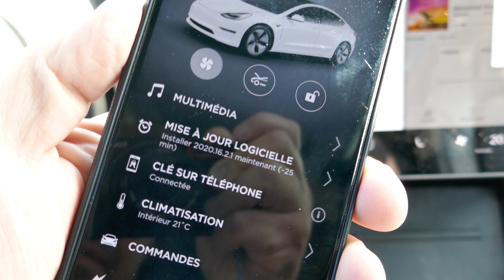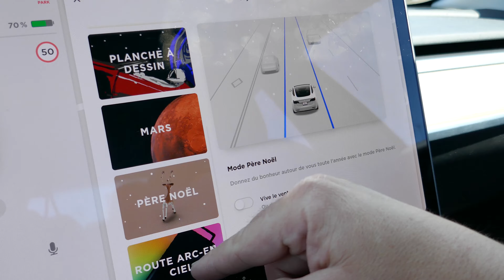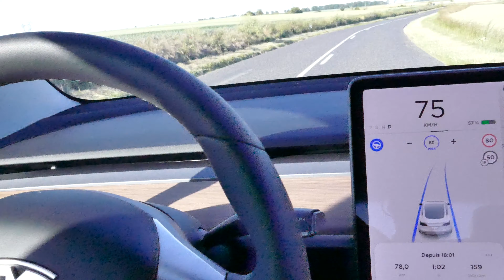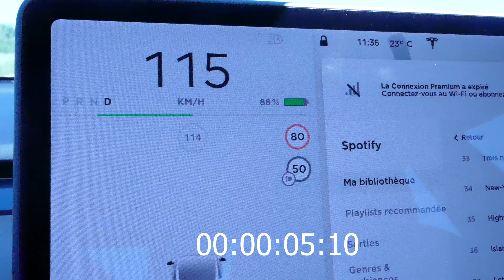Autopilote et virages serrés en version 2020.16.2.1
Mon lien de parrainage à utiliser pour une commande de voiture tesla et bénéficier de 1500km aux superchargeurs

Mes achats à petit prix :

Protection de coffre
Protection pour la console centrale
Pédale en aluminium
Protection de la boite à gand et bas de porte
Crochet de coffre
Garniture du volant
Protecteur d'écran en verre trempé
tapis de sol
Chiffons micro fibres
Meguiar's Hydrophobe céramique
Parapluie tesla